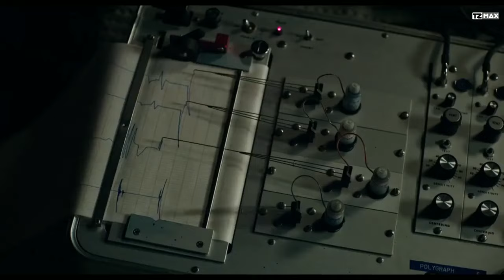THE NEW MUTANTS | MARVEL | HD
Five young mutants, just discovering their abilities while held in a secret facility against their will, fight to escape their past sins and save themselves.

Director: Josh Boone
Writers: Josh Boone , Knate Lee | 4 more credits »
Stars: Maisie Williams , Anya Taylor-Joy , Charlie Heaton |